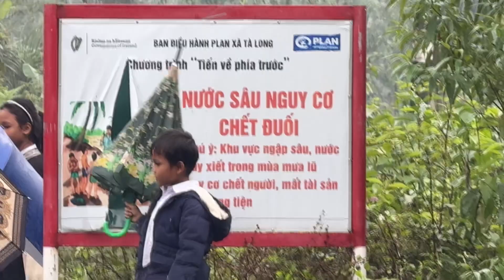December 26, 2023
Trao áo ấm- dép và quà bánh cho điểm trường thứ 3: Điểm trường Ba Ngày.

Trời mưa sinh lầy lam đường đi khó khăn hơn 💖